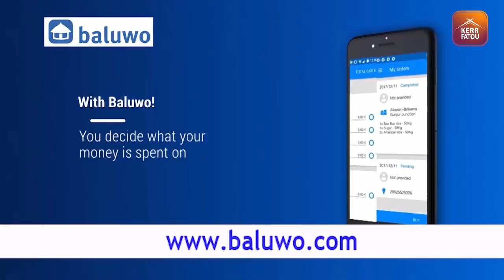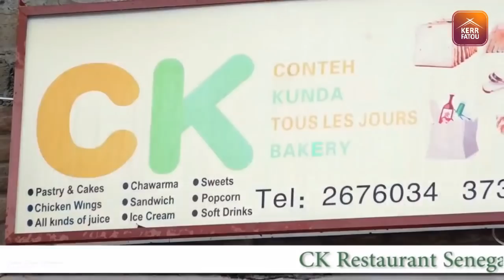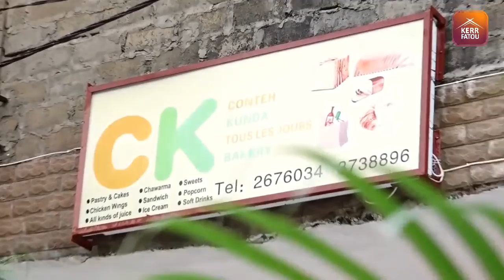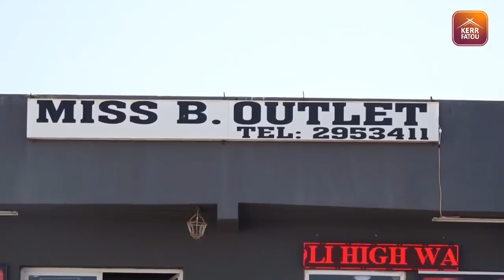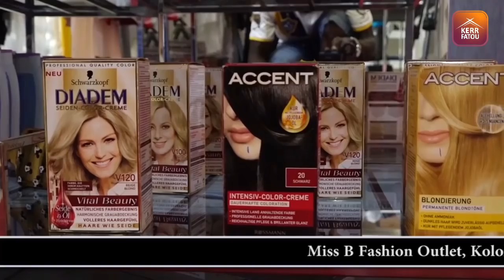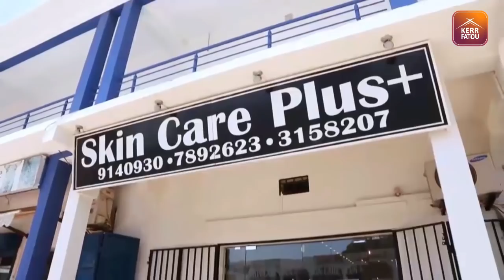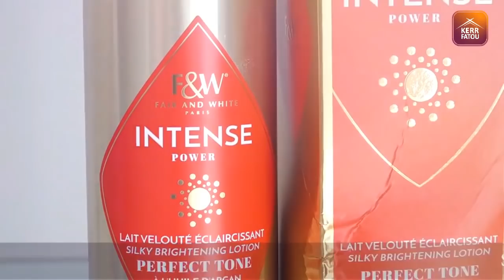The Brunch S02 EP9 with Almamy Taal , Pateh Baldeh and Joe Colley